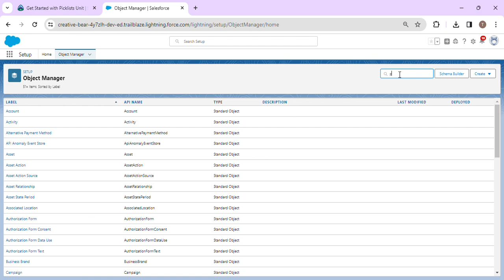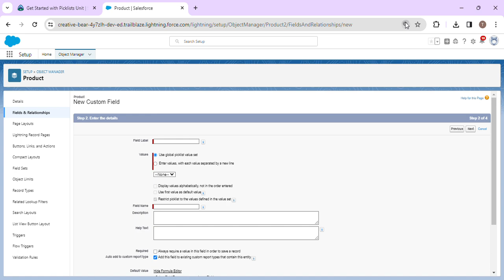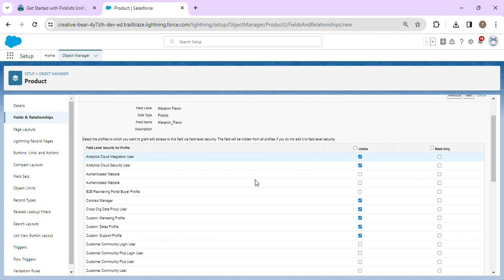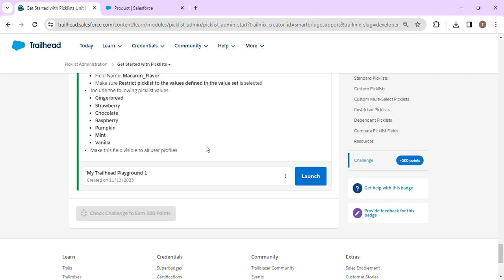Picklist Administration | Salesforce Trailhead | Get Started with Picklists | Challenge 1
Module: Picklist Administration ( Challenge 1 )
Choose the right picklist field for the job, manage picklists, and share picklist values.
Unit-1: Get Started with Picklists

salesforce
salesforce developer
salesforce crm
salesforce cpq
salesforce intergation
salesforce trailhead

trailhead salesforce
trailhead

Connect On:-